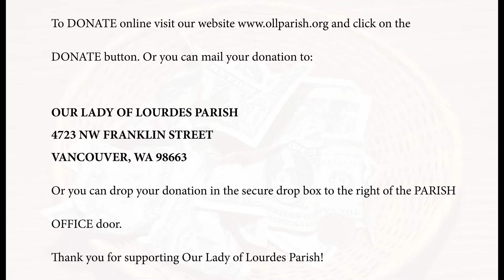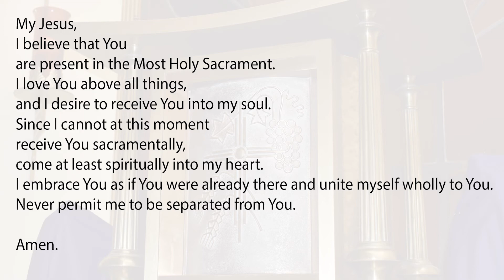Our Lady of Lourdes - Second Sunday of Lent - Mass, February 28, 2021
for updates concerning our parish.

Videography by Heim Media